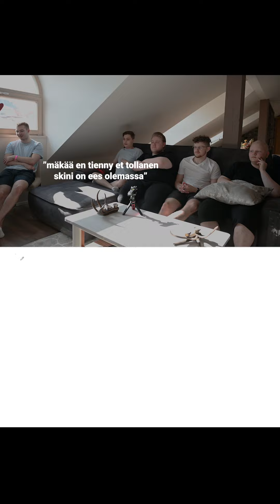Piirrä ja Arvaa - Part 3 | KUUSAMO.gg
Piirrä ja Arvaa -sarjan viimeinen osa! Jälleen on Davincin taidot koetuksella! Kuka piirsi sun mielestä parhaiten?